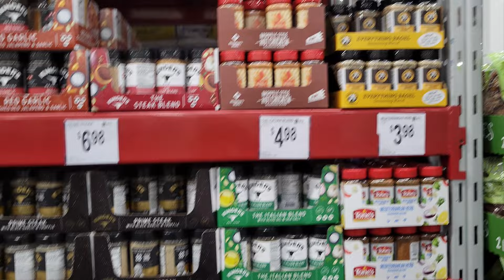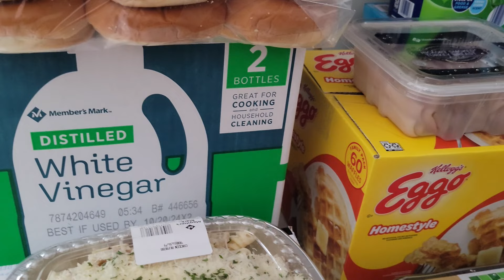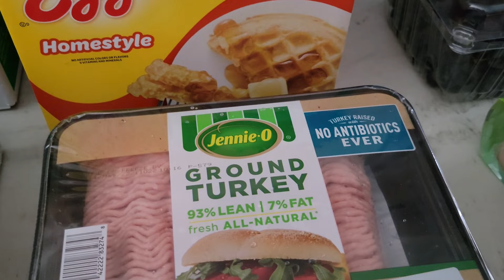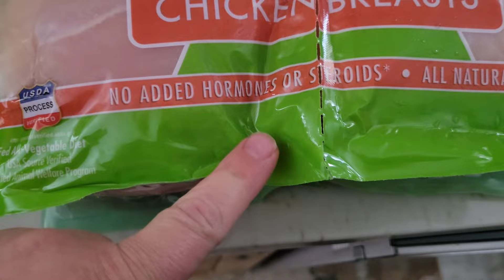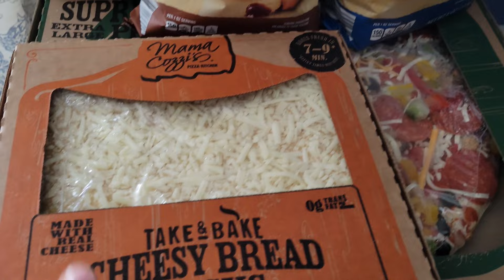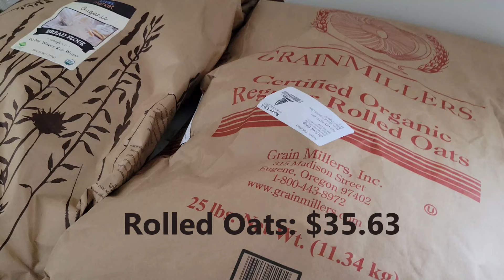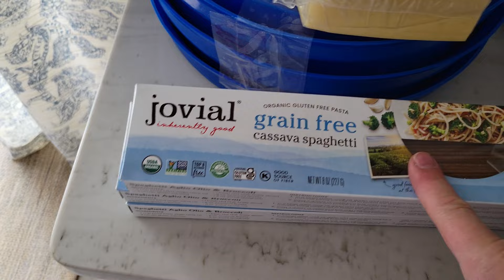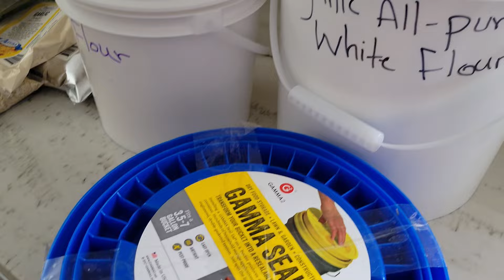Azure Standard, Sam's club, Aldi. 3 Hauls! (May 2022)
I haven't shopped in a few weeks and needed a big shop! I hit up Sam's Club, Aldi, and grabbed my monthly Azure Standard order. This was my 2nd time ordering from Azure.  I USUALLY shop Costco, so in the video (I missed with editing), I kept mentioning that I went to Costco. I did NOT. I went to Sam's.

If you're interested in Azure Standard, click on this link to give me a referral credit :) Every little bit helps!

I started an Instagram page last year for my English baking. I haven't been good at keeping up with it. I have some recipes on there. If you're interested, you can find me
I'm trying to post more often!